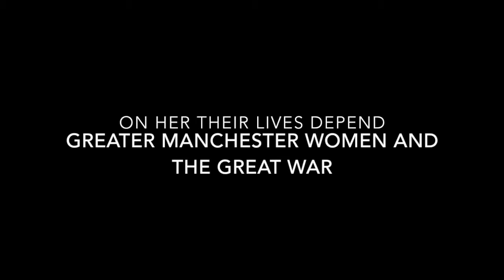Joining the Colours Salford Women's Centre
The women read out and show scenarios based on the poem 'Joining the Colours' by Katharine Tynan 1914.

On Her Their Lives Depend: Greater Manchester Women and The Great War

To commemorate the centenary of the First World War, Tandem Theatre delivered an exciting new theatre project for women from Greater Manchester funded by the Heritage Lottery Fund.